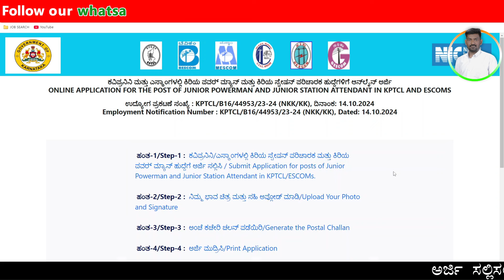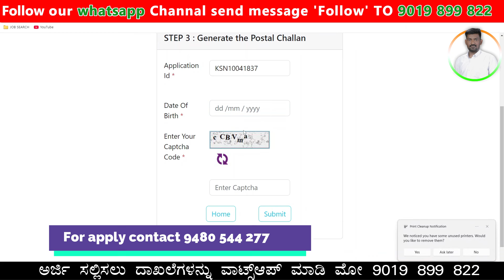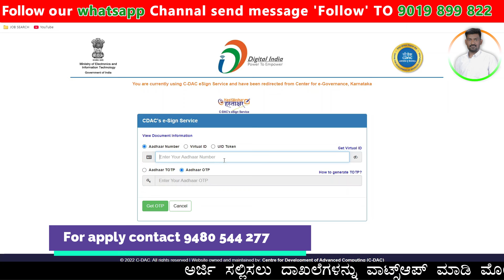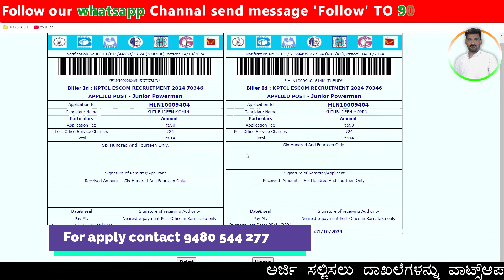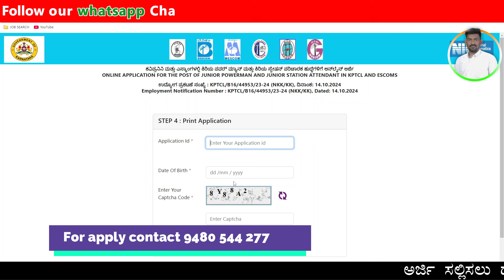HOW To Generate KPTCL Postal Challan How to apply KPTCL online application 2024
APPLY LINK : JOIN WHATSAPP OR TELIGRAM